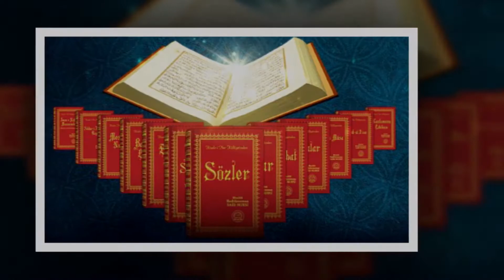Risale-i Nur Külliyatı/Lem'alar/Dokuzuncu Lem'a - Teksir Lem'alar mecmuasında neşredilmiştir.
Külliyat: Risale-i Nur Külliyatı
Eser: Lem'alar
Bölüm: Dokuzuncu Lem'a - Teksir Lem'alar mecmuasında neşredilmiştir.
Müellifi: Bediüzzaman Said Nursi

İÇİNDEKİ BÖLÜMLER

00:00 - İntro
00:45 - Dokuzuncu Lem'a - Teksir Lem'alar mecmuasında neşredilmiştir.